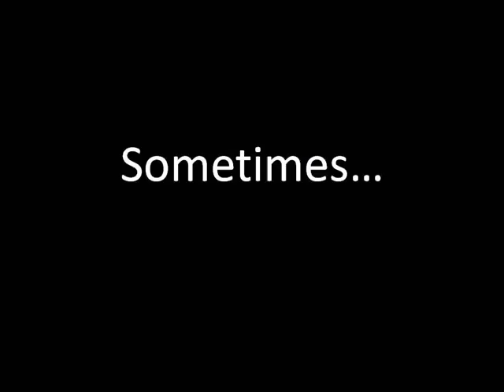Oregon Roofing 888 7780212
Hansons Oregon roofing, a business leader within the roofing market - supplying the greatest quality new roofing, reports: Add value to your home by refinishing your hardwood floors. Although this can be a large job, it really isn't all that hard. Classes that teach you how to do this can be found at hardware stores sometimes, and these stores also allow you to rent equipment. You can do this rather then spending thousands on a brand new floor.

Take a close look at your home and ideas. As with any home improvement project, you need to know where to begin. Looking through your entire home and cataloging changes you want to see if you can get the best idea of where to start out. Work through the list from necessity to wants.

To prevent animals like birds or squirrels from nesting in your chimney, install a chimney cap. These devices feature mesh sides that allow smoke to escape, but the solid top prevents animals from entering your chimney to build nests, which can ignite and cause a chimney fire when you use the fireplace.

About Hansons Roofing:

For Oregon roofing in Michigan hire the best contractors, hire the professionals at Hansons. No one in the industry can compete with our low price roofing options, and best of all, our roofs are backed by Hansons unbeatable written guarantee. We carry four different lines of roofing packages to exceed every customer's expectations for value and protection. Hansons Oregon roofing is Michigan's best defense against the elements. Don't wait until your existing roof leaks, destroying your valuables and damaging your home's structural integrity. Call Hansons today, and Get It Done!

Imlay City Windows
Brian Elias